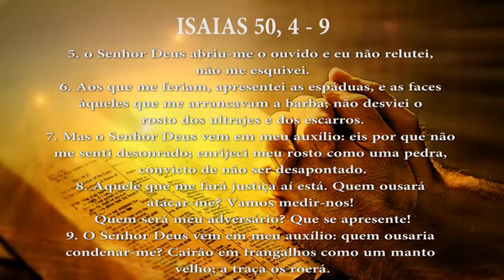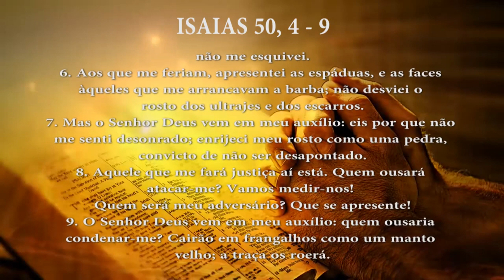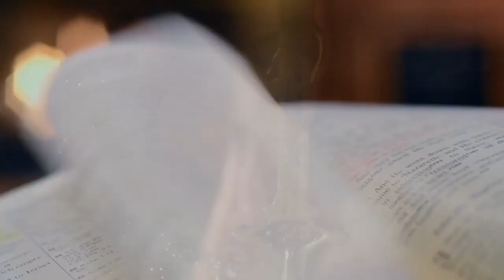PG PALAVRA DE DEUS MEDITADA (05/04/2023)